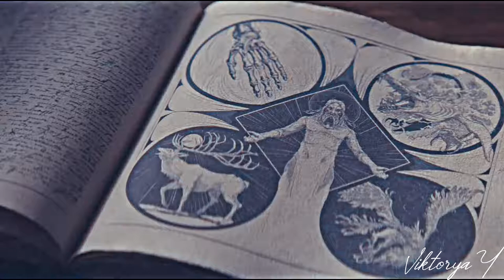The Darkling | to be different, to be alone in this world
●watch in hd please! ❤️(better small screan)
●english and russian subtitles are available/доступны русские и английские субтитры!

«what's it like? to be different,
to be alone in this world».
Hi guys
The Darkling  is my favorite book character, that's all you need to know.

p.s  English is not my first language, sorry about mistakes

● fandom: grishaverse
● program: Sony Vegas 13